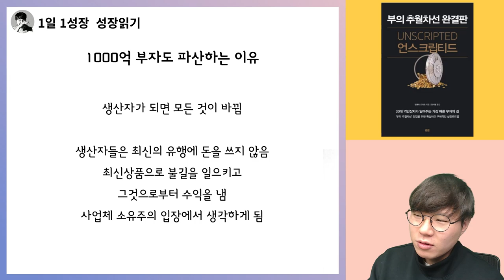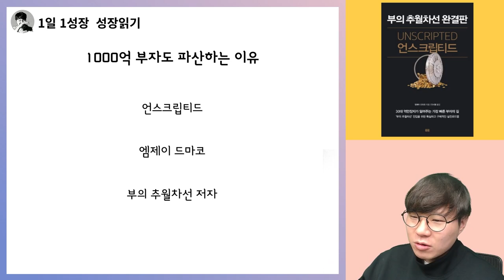1천억 부자도 파산하는 이유 I 부의추월차선 완결판 언스크립티드 10